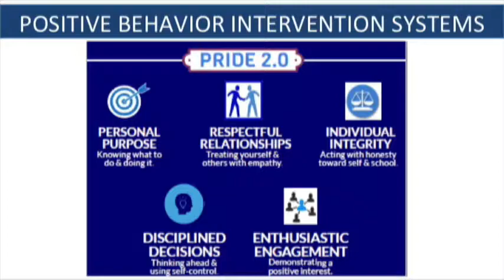Morning Announcments 11/8/18